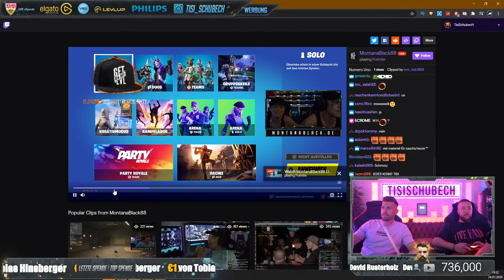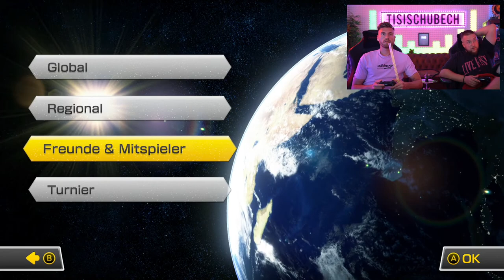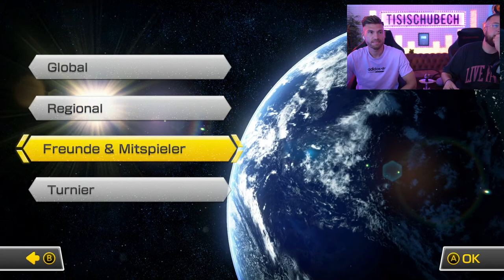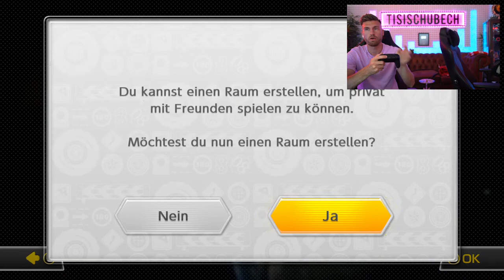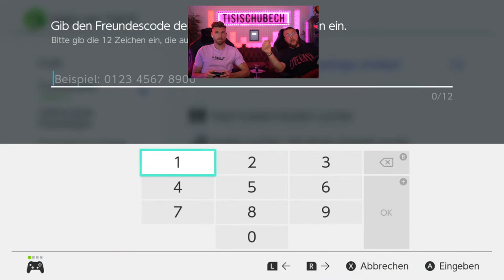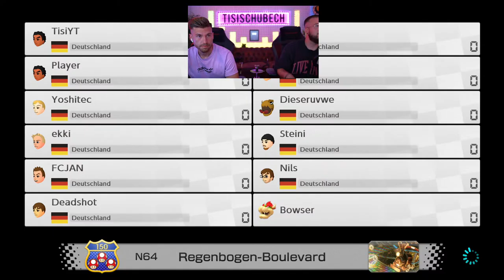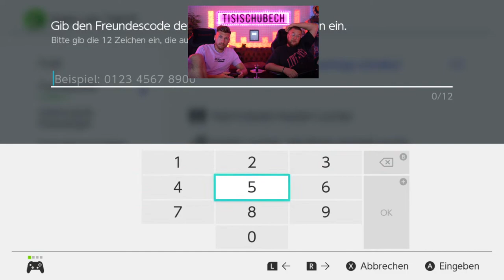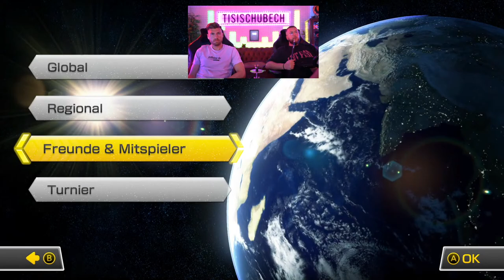FIFA 20:Bissel FIFA + Paar PACKS und SWITCH SPIELEABEND 😱🔥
VfB eSports: *
Die CREW: *
►► FOLGT UNS HIER (um nix zu verpassen) :
★ Unterstützt uns
►Unser Equipment:
☆FIFA 20 PS4
☆Unsere Kamera
☆PS4 Pro
☆Unsere Mics
☆Unser Mischpult
☆Unser Controller